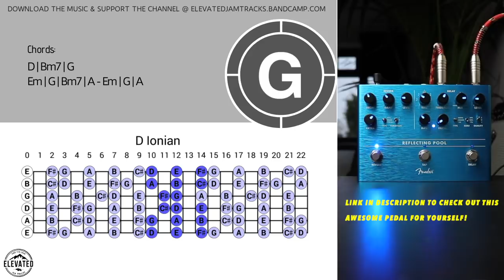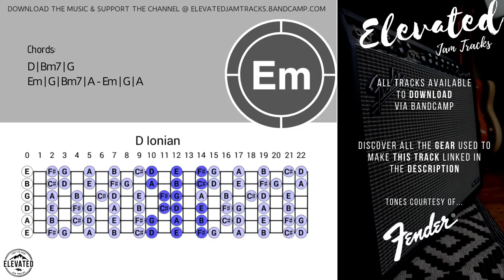Chill Ethereal Groove Guitar Backing Track Jam in D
Featured 🎛
Amazing pedal for rich ethereal swells like you hear in this track. Check it out if you like what you hear!